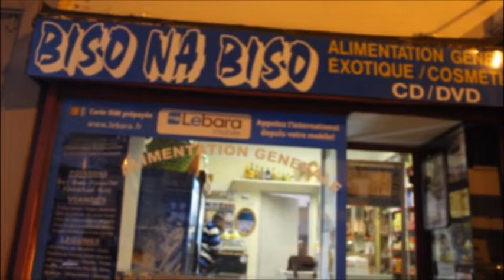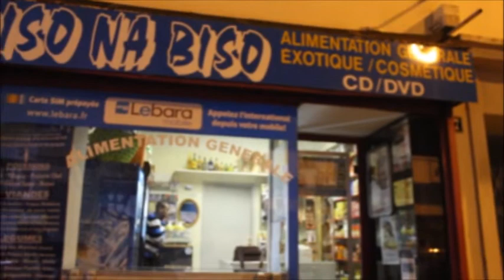Conférence débat sujet les Filles MERES et VIOLES à Kinshasa